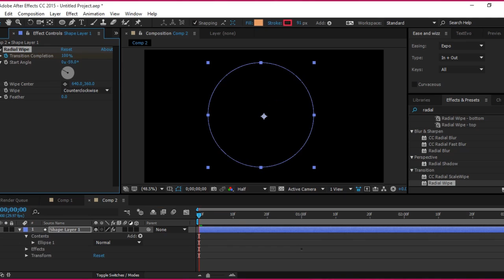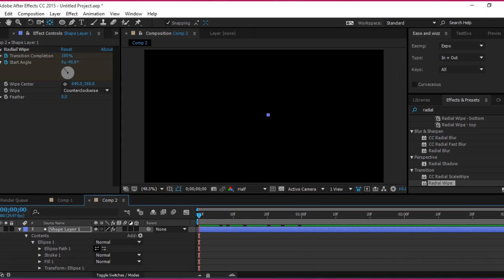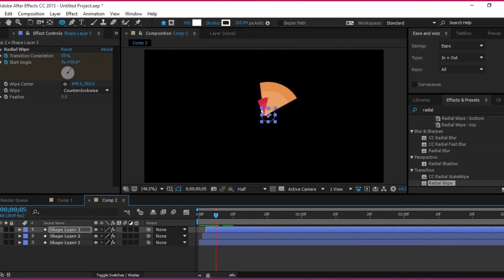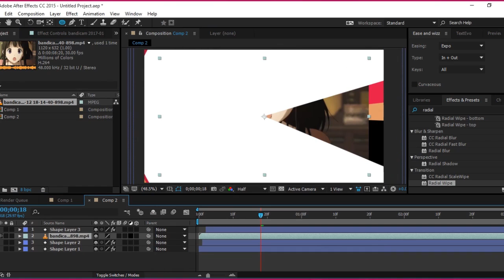[After Effect] Tutorial - Shape Transition Radial Wipe & Stroke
yo watsap -.- / *damn! i'm so sleepy
please watch

song : Diviners ft. Contacreast - Tropic Love (Original Mix)